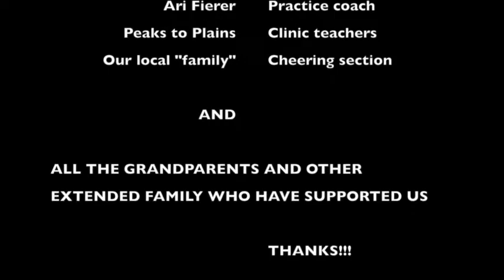Jeremy's Musical Journey 2016